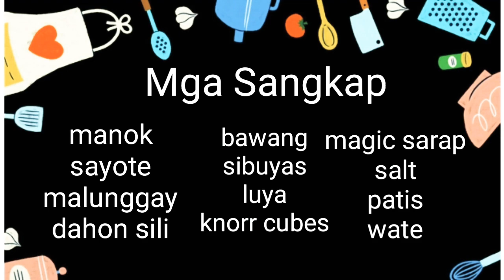TINOLANG MANOK WITH SAYOTE AND MALUNGGAY. 💕Edeglinda Notarte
🔹Mga Sangkap🔹

🔸manok         🔸bawang     🔸magic sarap
🔸sayote         🔸sibuyas       🔸asin
🔸malunggay 🔸luya              🔸patis
🔸dayhon sili  🔸Knorr cubes🔸tubig

💕Edeglinda Notarte